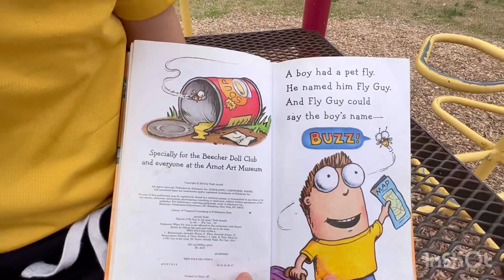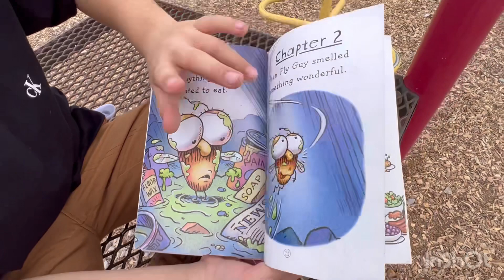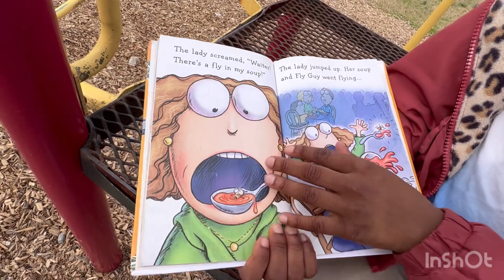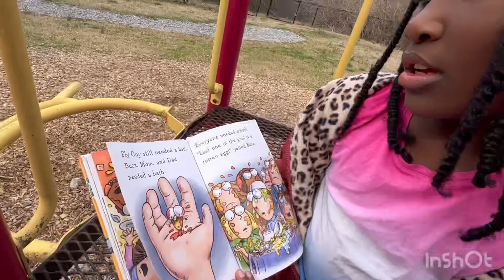There’s A Fly Guy In My Soup. By Tedd Arnold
All Aboard! Next stop on the Imagination Train! 🚂 Read aloud from Haywood Elementary School. Enjoy this cool story by some of our 2nd graders!